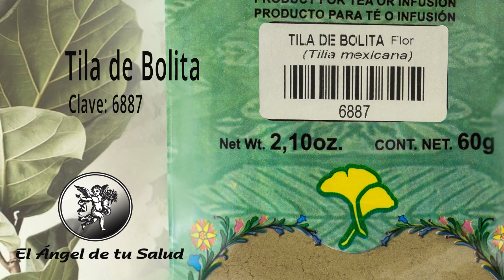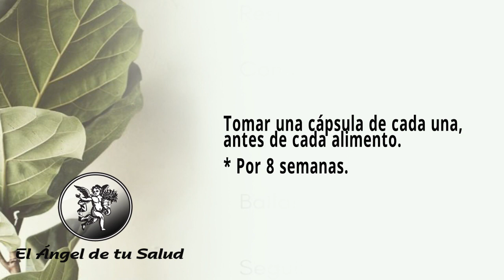FÓRMULA HERBOLARIA PARA LAS HEMORROIDES TROMBOSADAS EXTERNAS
Rodrigo Mondragón, La Voz del Ángel de tu Salud, nos platica sobre:  CALAHUATE

Facebook: El Ángel de tu Salud México